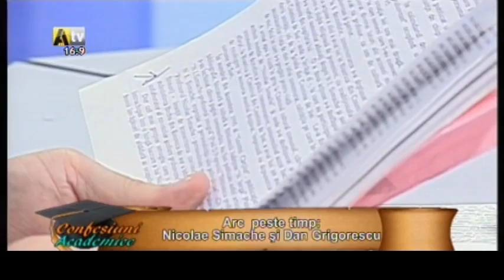Confesiuni Academice - Valeriu Rapeanu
Emisiunea Confesiuni Academice, Alpha TV Ploiesti
Invitat: Valeriu Rapeanu, Istoric Literar
Subiect: Academicianul Dan Grigorescu; Profesorul emerit Nicolae Simache
Realizator: Prof. dr. ing. Liviu Dumitrascu
Producator: Elena Antofie